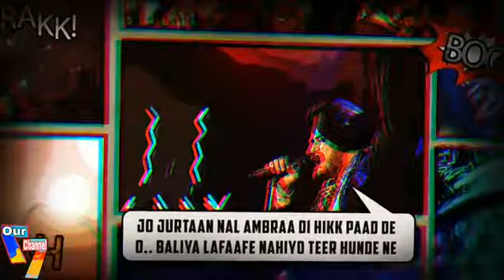Warning shots |sidhu moosewala |whatsapp status